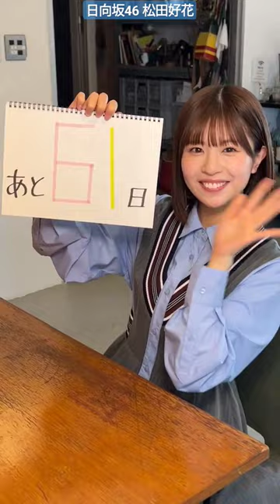日向坂46 松田好花 写真集 発売まであと61日！文房具シリーズナナメったけど、真っ直ぐな写真集を制作中です！5月28日発売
一期生
井口眞緒 卒
潮紗理菜 卒
柿崎芽実 卒
影山優佳 卒
加藤史帆
齊藤京子
高瀬愛奈
高本彩花
長濱ねる 卒
東村芽依
ニ期生
金村美玖
河田陽菜
小坂菜緒
富田鈴花
丹生明里
濱岸ひより
松田好花
宮田愛萌 卒
渡邉美穂 卒
三期生
上村ひなの
髙橋未来虹
森本茉莉
山口陽世
四期生
石塚瑶季
岸帆夏
小西夏菜実
清水理央
正源司陽子
竹内希来里
平尾帆夏
平岡海月
藤嶌果歩
宮地すみれ
山下葉留花
渡辺莉奈